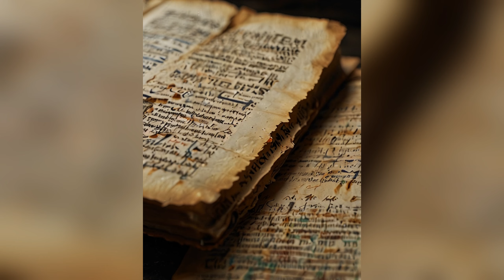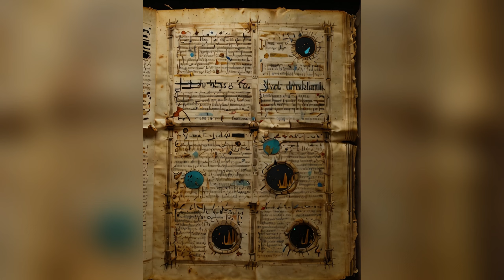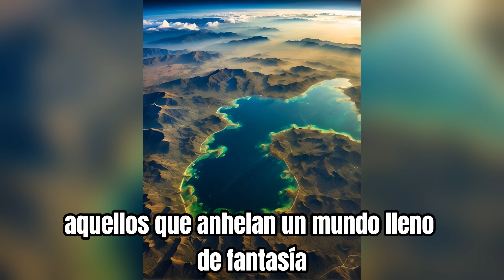Héroes del Universo, La Gran Guerra Estelar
Héroes del Universo: La Gran Guerra Estelar", una saga cósmica de ciencia ficción donde valientes seres de distintos rincones del universo unen fuerzas contra una amenaza intergaláctica. Esta narrativa te llevará a explorar planetas exóticos, civilizaciones avanzadas y tecnologías más allá de nuestra imaginación.

En este épico enfrentamiento, las fuerzas del bien y del mal colisionan en batallas que desafían las leyes de la física. Descubre secretos ancestrales escondidos en nebulosas lejanas y participa en la lucha por el equilibrio cósmico. Con héroes alienígenas y villanos de otras dimensiones, esta historia te sumergirá en un universo vibrante y lleno de maravillas desconocidas.

Capitulos:
0:00 - Intro
3:25 - los enigmas del cosmos y el propósito de nuestra existencia
6:06 - La magia es el hilo que une a Kariel con el cosmos
9:13 - Es sorprendente", murmuró Krin'dar
13:26 - Después del intento fallido de robo del poder de Visrack
17:58 -  la amenaza inminente de los guerreros sombra

¡Explora un universo de cuentos inolvidables en "Cuentos_de_Otro_Mundo"! 🌌✨ Sumérgete en narrativas cautivadoras, desde relatos de terror hasta epopeyas fantásticas. ¡No te pierdas ni un solo detalle! Haz clic y embárcate en una aventura emocionante ] 📖🔮 Descubre mundos fascinantes y déjate envolver por la magia de cada historia. ¡Te esperamos para vivir experiencias más allá de la realidad!

Sigue mis redes sociales para más relatos asombrosos y comparte esta aventura con tus amigos, juntos llevemos la magia y la emoción a todos aquellos que anhelan un mundo lleno de fantasía. Cuentos de otro mundo 🌍